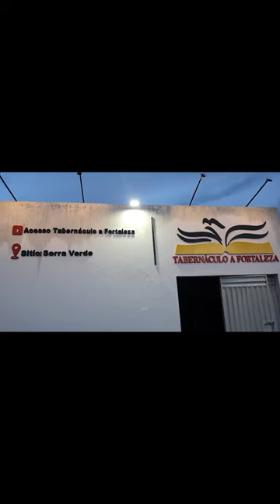Culto em Aratuba-Ce, viagem.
O Senhor abençoe a todos os irmãos